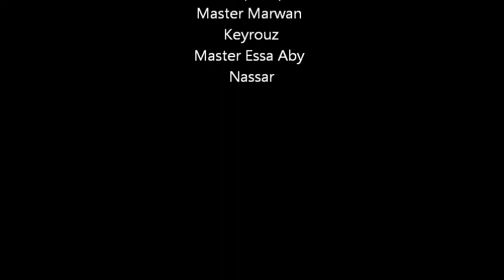My Master Award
Master of muay Thai